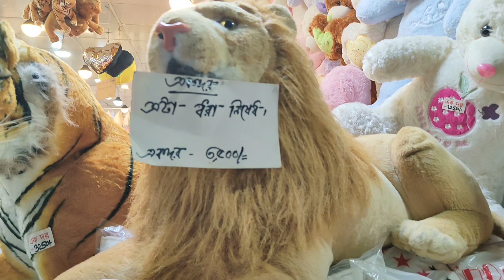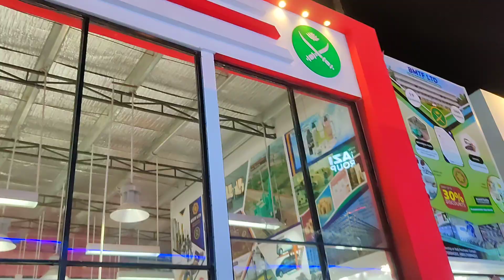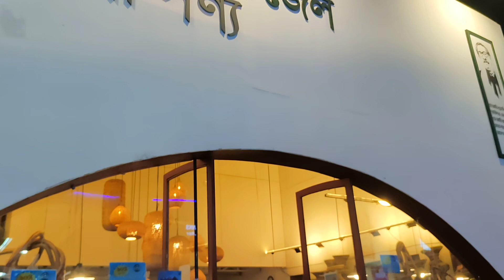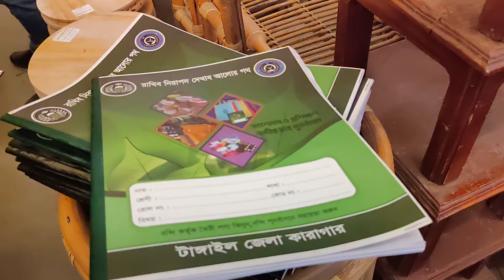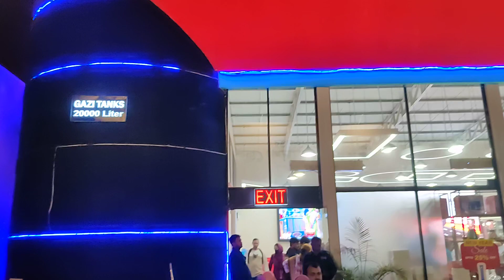পাকিস্তানি ইরানী সহ সব স্টল জমে উঠেছে বাণিজ্য মেলার শেষ দিনে | Travel with SAM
Device:  Realme8pro
©S.H.E. Photography
Click!!! Click!!!